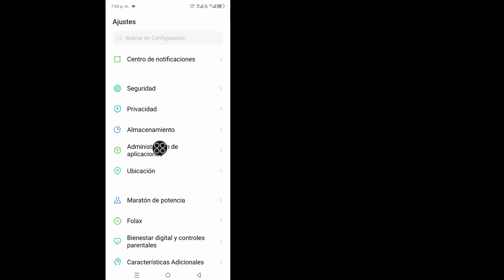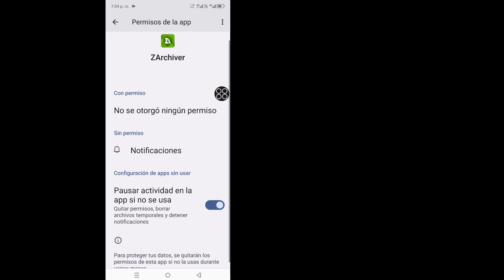Fix no puede usar esta carpeta 2024 | No puedo usar esta carpeta para proteger tu privacidad.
Cómo arreglar No puedo usar esta carpeta 2024 | No puedo usar esta carpeta para proteger tu privacidad Solución

Te voy a mostrar Cómo arreglar no puedes usar esta carpeta para proteger tu privacidad. Mire este video y aprenda Cómo arreglar no puedo usar esta carpeta para proteger su privacidad.

Cómo arreglar no puedo usar esta carpeta para proteger su privacidad.
Por favor, siga todas mis instrucciones en pantalla de todos los pasos.

🤷 ♂️ Otras consultas relacionadas:

Cómo arreglar No puedo usar esta carpeta para proteger su privacidad zarchiver,
Cómo arreglar No puedo usar esta carpeta para proteger su privacidad Android 13,
Cómo arreglar No puedo usar esta carpeta para proteger su privacidad Redmi,
no puedo usar esta carpeta,
no puedo usar este problema de carpeta,
Cómo arreglar No puedo usar esta carpeta,Zarchiver no puede usar esta carpeta,No puedo usar esta carpeta para proteger su privacidad,No puedo usar esta carpeta para proteger su privacidad corregir,